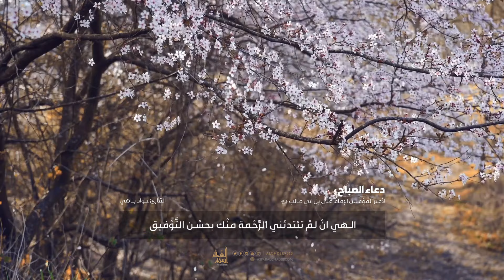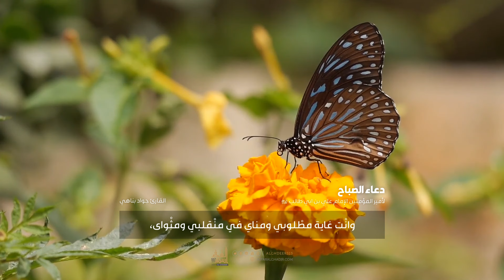دعاء الصباح | جواد بناهي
"أسفار الغدير"